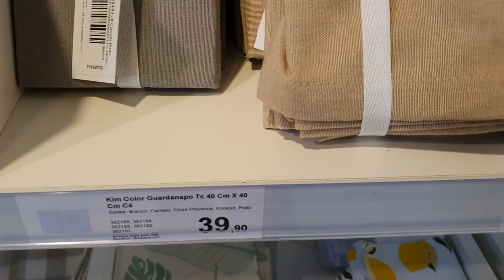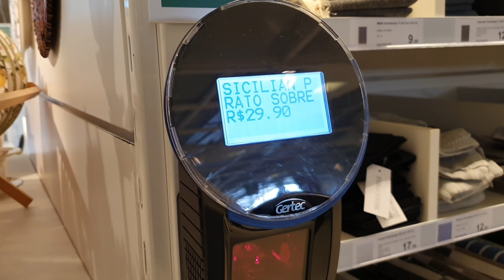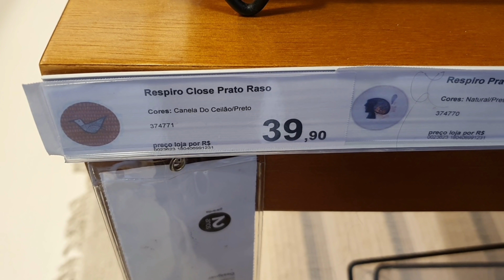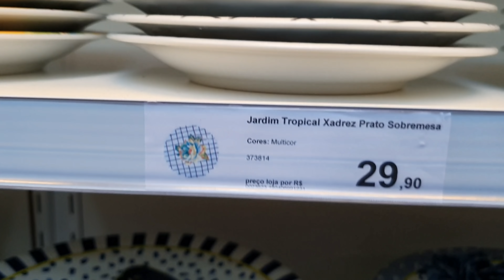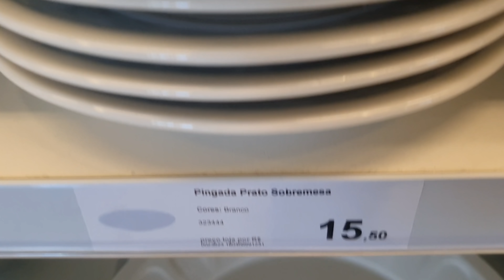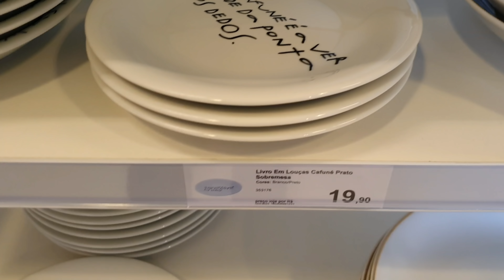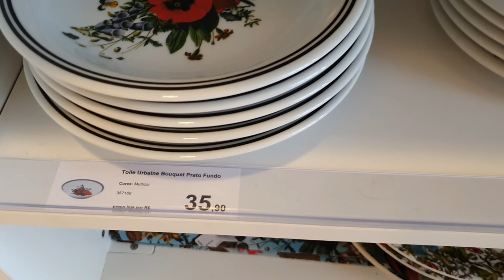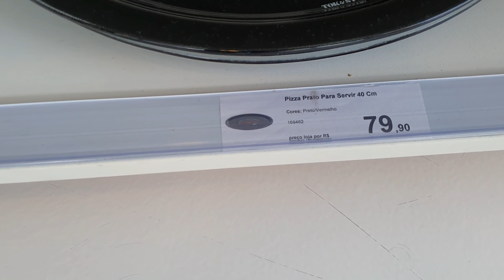Tok e stok vem conhecer ! Xícara com filete de ouro e muito mais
Oieê
ESSA LOJA SE LOCALIZA EM SÃO PAULO EM SOROCABA
ENDEREÇO: AV. PROFESSORA IZORAIDA MARQUES PERES 868
PARQUE CAMPOLIM